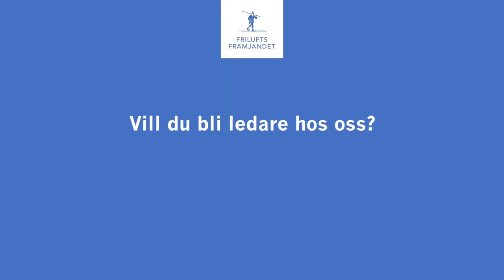Det enda som slår äventyret är att leda det – varför då?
Det enda som slår äventyret, är att leda det. Varje år visar våra 7000 ledare vägen ut i naturen för tusentals medlemmar – med sann passion för friluftslivet, stor kunskap och varm gemenskap. Bli en av oss och låt äventyret börja.